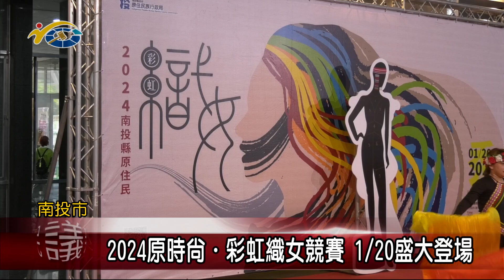2024原時尚・彩虹織女競賽 1/20盛大登場 議員石慶龍、全文才到場參加活動